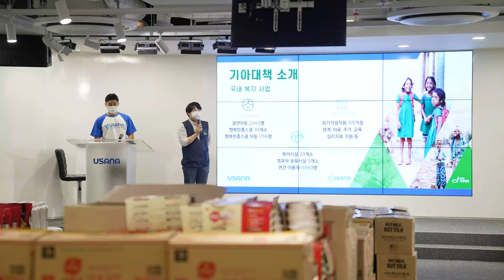| USANA Foundation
USANA Korea kicks off USANA World Service Week by packing thousands of meals for local families in need.

The USANA Foundation provides immediate and long-term global food relief for those in severe need. We lead a network of community-driven partnerships to nourish, equip, and eliminate hunger throughout the world.